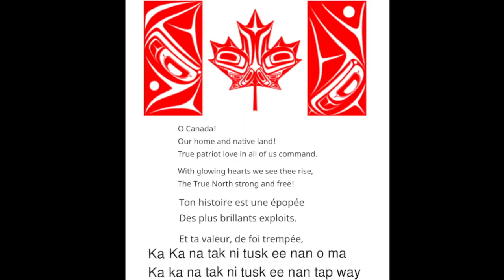Oh Canada - École St Paul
Our students participated in the singing of Oh Canada for this year's Virtual Canada Day celebration put on by the Multicultural Association of Wood Buffalo.